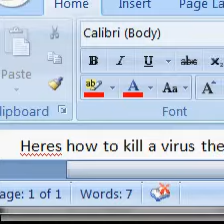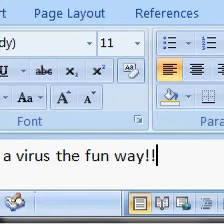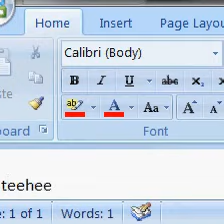the best way to kill a virus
that virus is ded :P